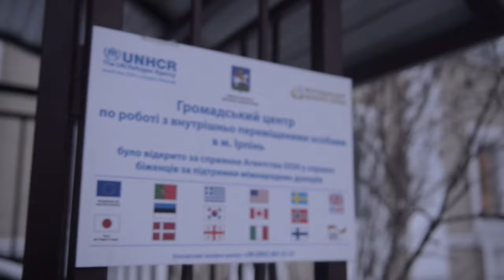Ляшко: Я хочу, щоб держава піклувалась про переселенців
Ляшко відвідав Центр по роботі з внутрішньо переміщеними особами та привітав дітей з Донбасу зі святами. Політик поспілкувався із волонтерами центру та переселенцями і розповів про своє бачення їхньої ситуації.
"Я хочу зробити так, щоб держава про вас піклувалась, а не тільки волонтери. І взагалі, мені не подобається, коли про кажуть "переселенці", ці люди  українці, які втратили дім", - наголосив нардеп.
Ляшко розповів, що добивається виділення коштів на компенсацію вартості житла для переселенців та ремонту закинутих будівель, які можна переобладнати у житлові приміщення для внутрішньо переміщених осіб.